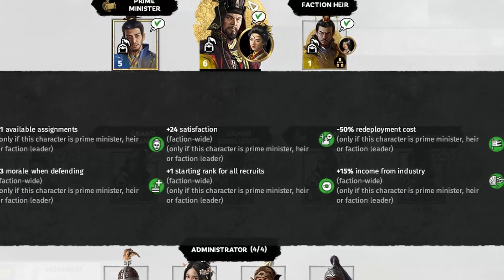5 MODS That You Should Check Out For Total War: Three Kingdoms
3 单位添加伯长|Captains For All Units Lite（Revive）
4 城墙土砖换肤-city wall adobe brick reskin

(Request)
And also if there is any video Total War Three Kingdoms related you want me to do put it in the comments and I will try my best to make a video for you.